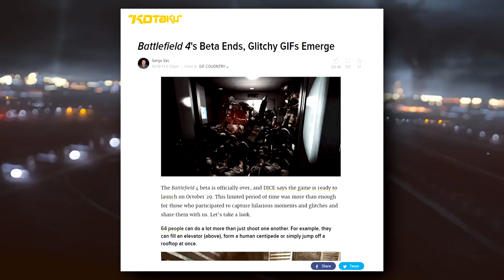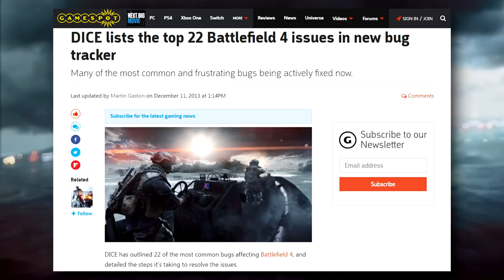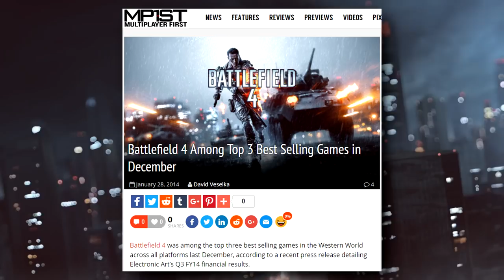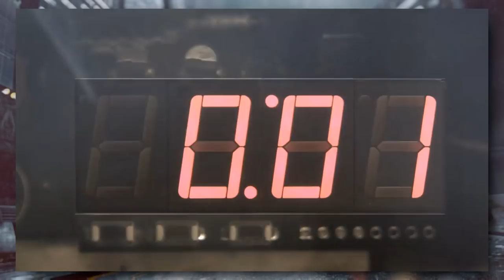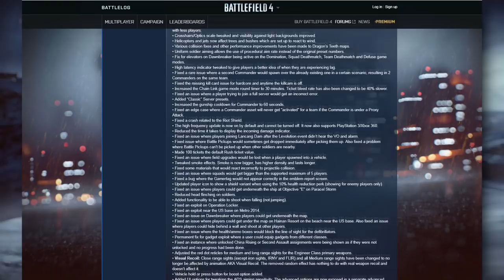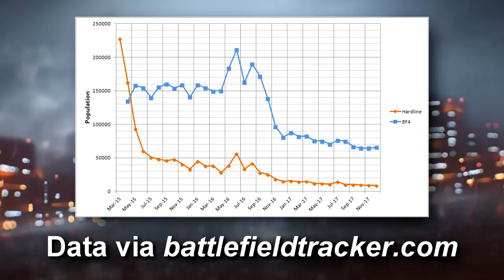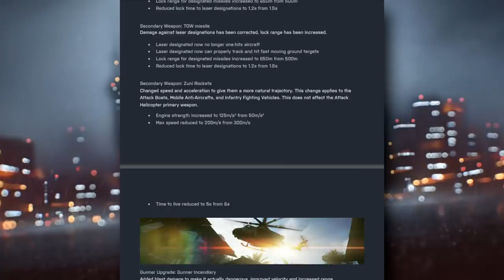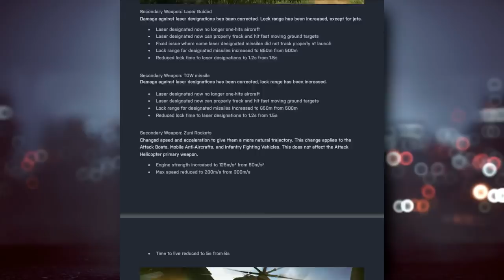How Updates Saved Battlefield 4 -- In~Flux Influx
An in-depth look at the disaster that redeemed itself.

|Intro
Knuckles’ Chaotix – Midnight Greenhouse
Battlefield 4 – “Warsaw” Theme
Sonic 3D (Saturn) – Gene Gadget Act 2
Psychonauts – The Meat Circus

|Waterlogged
PAYDAY 2 – Mayhem Dressed In A Suit
R.E.M. – It’s The End Of The World (midi)

|Rescue Operation
Sonic CD (JP) – Metallic Madness Past
Donkey Kong Country: Tropical Freeze – Mangrove Cove (Underwater)

|Wrench In The Works
Sonic Mania – Lava Reef Zone Act 2

|Prolonged Existence
Snake Pass – Sog-Gee’s Realm

|Hardline Flat-Line
Freedom Planet – Aqua Tunnel 2
Sonic CD (JP) – Tidal Tempest Past

|Sunset Year
Spiral Knights – Haven
Knuckles’ Chaotix – Combination
Knuckles’ Chaotix – Door Into Summer